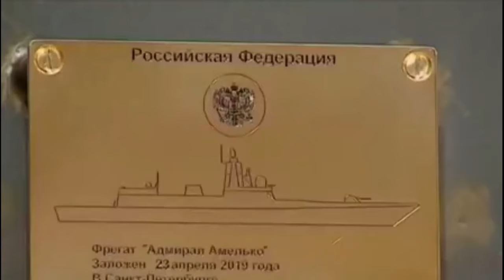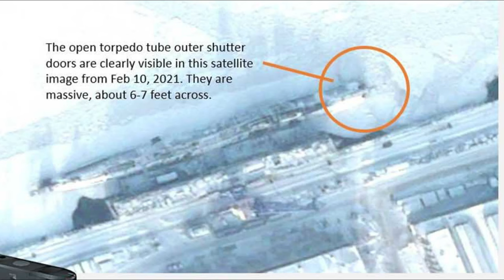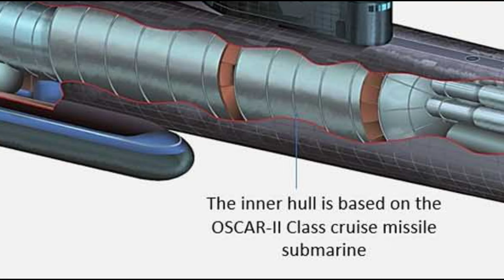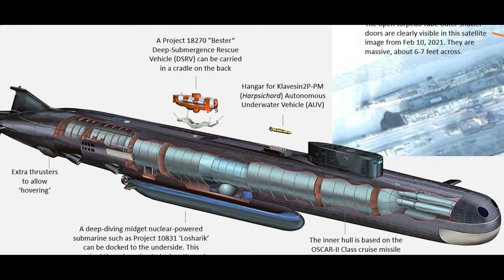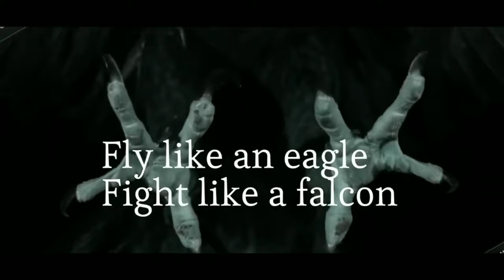TEKA-TEKI KAPAL SELAM BELGOROD RUSIA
Kapal selam berukuran super terbaru Rusia Belgorod telah menjadi teka-teki yang menarik. Meski keberadaannya jauh dari rahasia, Moskow berusaha keras untuk menyembunyikan detail penting tertentu dari domain publik.